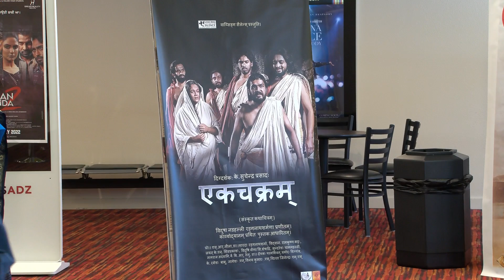एकचक्रम् Movie Premiere in SF Bay Area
Language and culture enthusiasts celebrate the movie show in the bay area ...